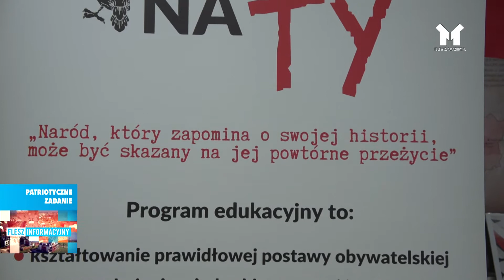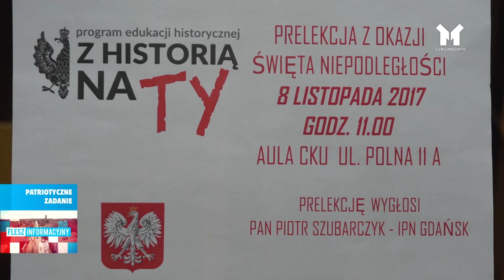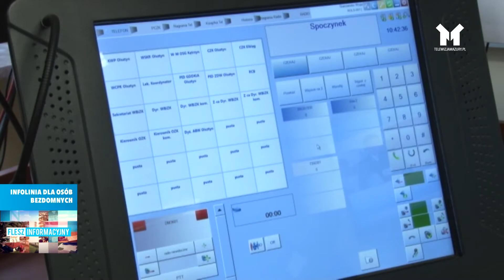FLESZ INFORMACYJNY 06.11.2017